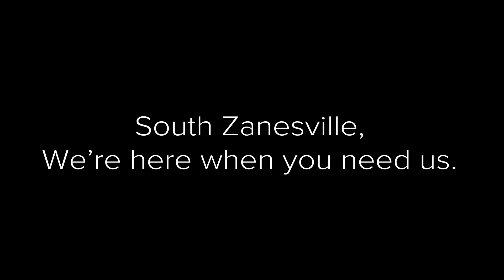Switch Kit Video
We've planted our roots and we're here to stay. Now we've made switching your accounts even easier.